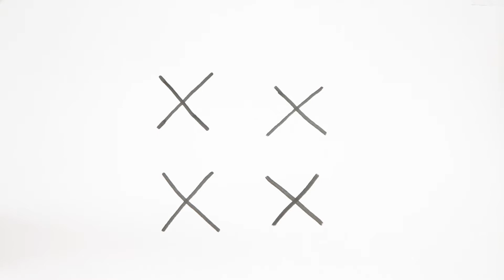how to draw a cow simple easy drawing